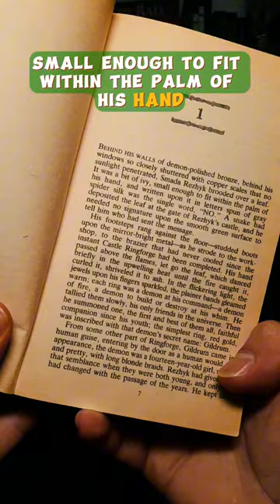BOOK RECOMMENDATION! Part 1 | Sorcerer's Son by Phyllis Eisenstein!